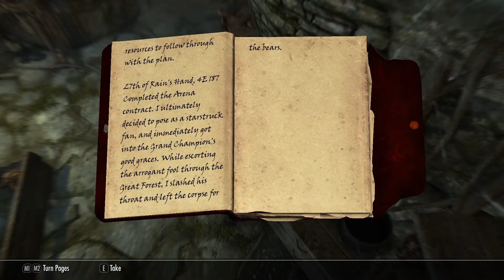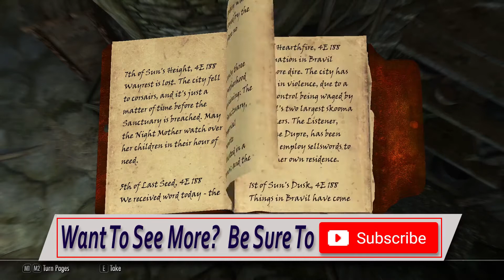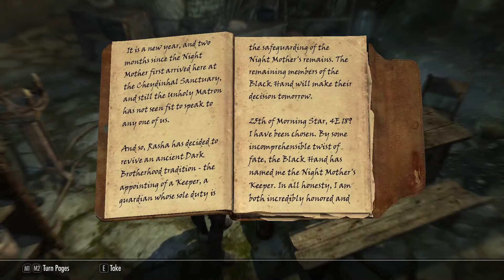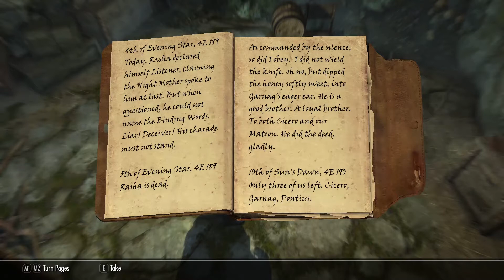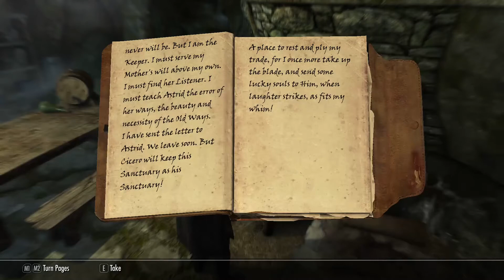🐲 Skyrim: Special Edition Roleplay 🐉 | Cicero Laughs His Last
As I return to the sanctuary I'm greeted by Gabriella with my reward and some bad news.  It turns out Cicero lost his temper with Astrid and attempted to kill her, wounding Veezara.  Of course it falls to me to take care of the problem.